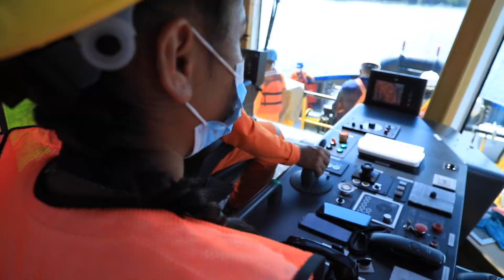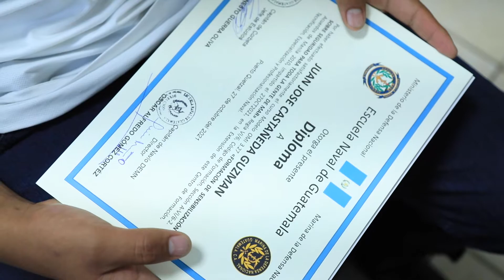Graduación Marinos Mercantes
“Tu pasado será insignificante, en comparación de tu glorioso futuro”, era la leyenda que resaltaba en las  playeras de *Abi y *Sergio, dos de los 18 adolescentes que pronto se convertirán en la primera cohorte del proyecto “Jóvenes de Mar”. Estos jóvenes finalizaron la capacitación de Marino Mercante, que estuvo a cargo de la Escuela Naval del Pacífico y la Comisión Portuaria Nacional -CPN-, y en la cual aprendieron todo lo relacionado al trabajo que se desempeña dentro de un crucero nivel 1 y un buque de carga.